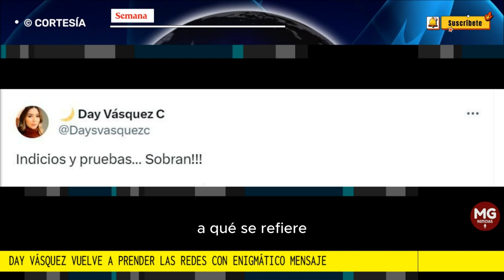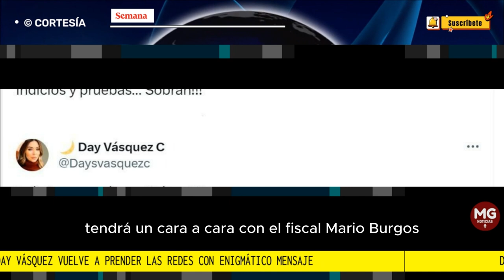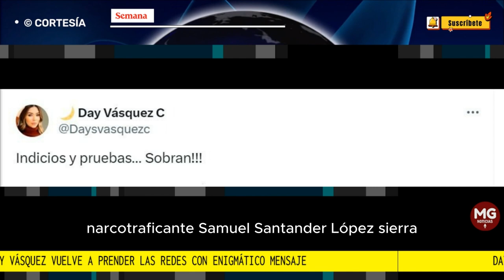🛜 DAY VÁSQUEZ VUELVE A PRENDER LAS REDES CON ENIGMÁTICO MENSAJE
“Indicios y pruebas… Sobran”: Day Vásquez vuelve a prender las redes con enigmático mensaje. ¿A qué se refiere?
Day Vásquez es pieza clave en las investigaciones de la Fiscalía contra Nicolás Petro Burgos.
CONFIDENCIALES SEMANA